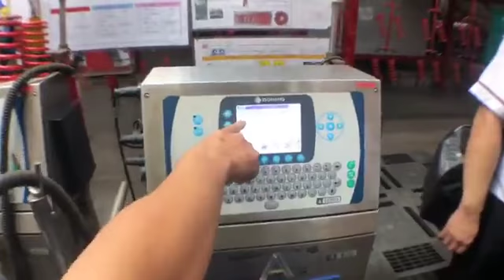พามาชมสุดยอดโรงงานผลิตโช๊ค YSS อีกแล้ว - john rider